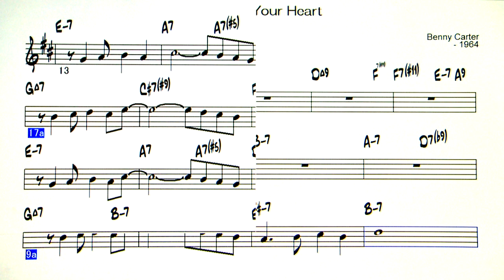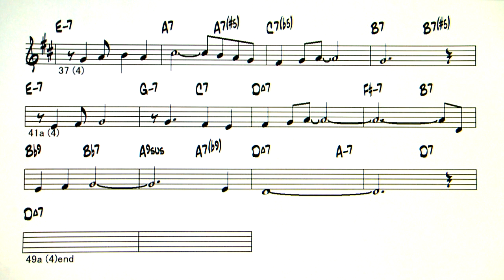Only Trust Your Heart - Backing Track ( in Eb = As , Bs )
Only Trust Your Heart  ( by Benny Carter - 1964 )
Benny Carter＝スイングのイメージがありますが、ボサノバも作曲していました。私のお気に入りの曲で、すぐにハミングしてしまう、覚えやすいメロディです。